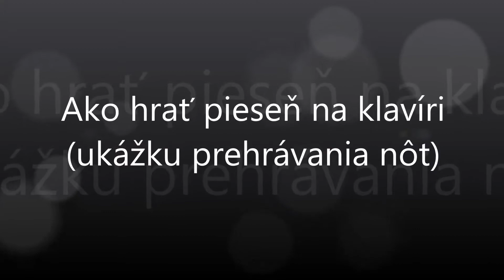A tam hore na kraj role | Notissimo.sk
Ako hrať A tam hore na kraj role - ukážka prehrávania nôt na portáli Notissimo.sk.